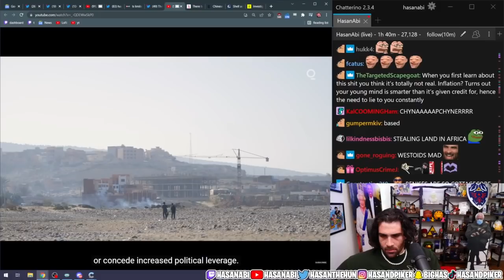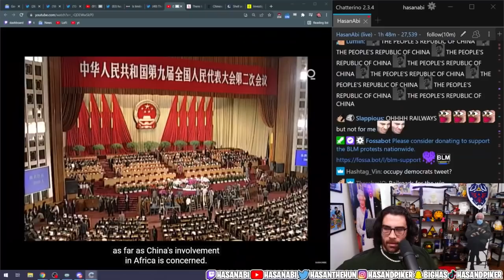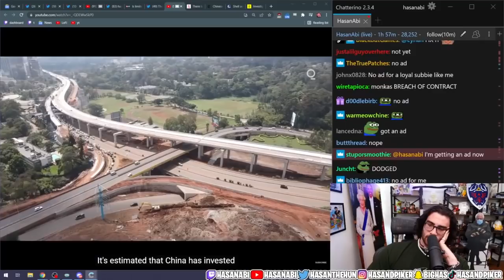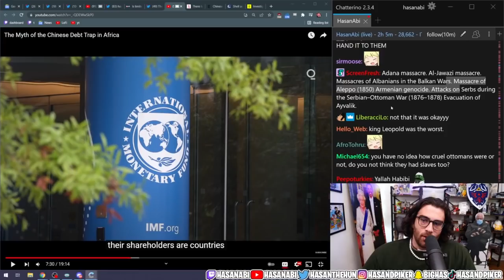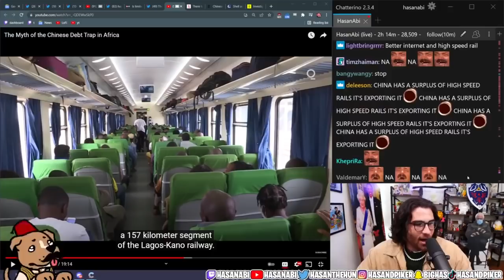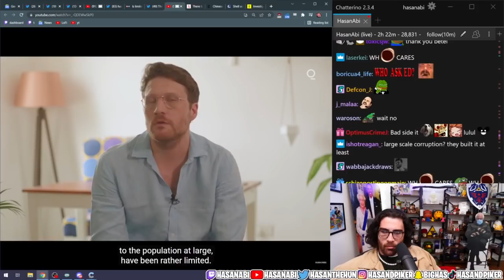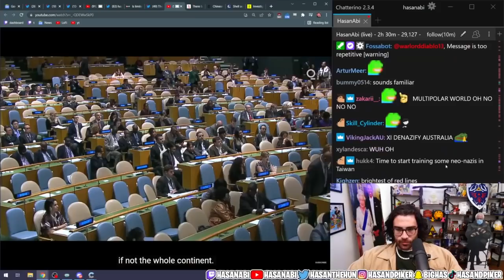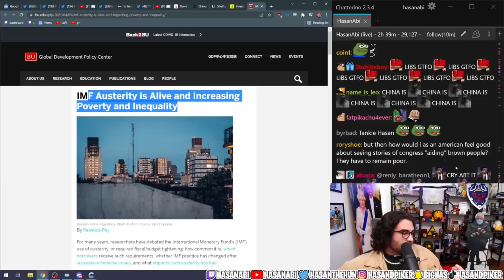HasanAbi REACTS to The Myth of the Chinese Debt Trap in Africa │ YT Reacts